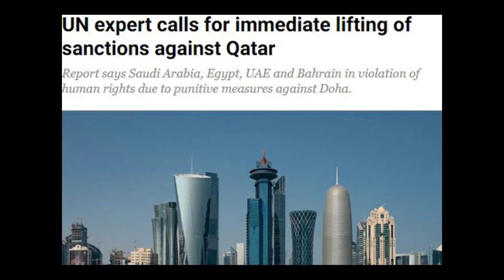14 Nov'20 International News Today | World News I Bangla News | BBC Khobor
14 Nov'20 International News Today | World News I Bangla News | BBC

* ANTI-PIRACY WARNING *

This content is Copyright to " আন্তর্জাতিক টিভি  ". Legal action will be taken against those who violate the copyright of the following material presented!